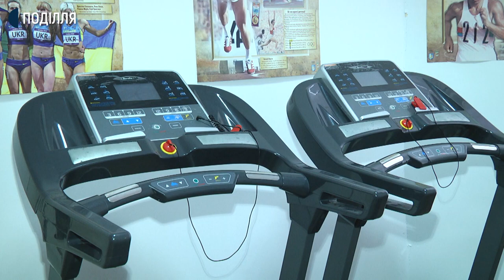У Хмельницькому відкрили відділення тимчасового перебування для людей похилого віку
У Хмельницькому відкрили відділення денного цілодобового перебування для людей похилого віку, що опинилися у складних життєвих обставинах. Облаштували його на базі Хмельницького міського територіального центру соціального обслуговування.